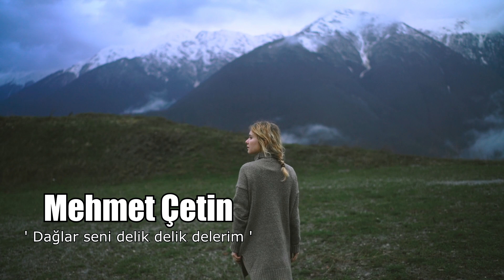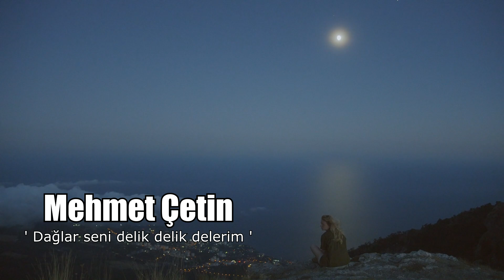Mehmet ÇETİN ' Dağlar senin ne karanlık ardın var ' CoVeR